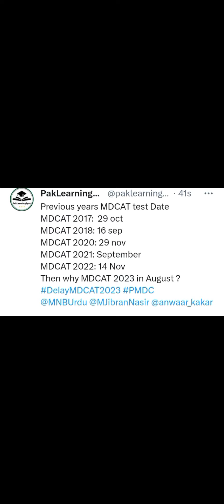mdcat 2023 august may q conduct ho raha hyllwhy mdcat 2023 is conducting in august 2023llmdcat test